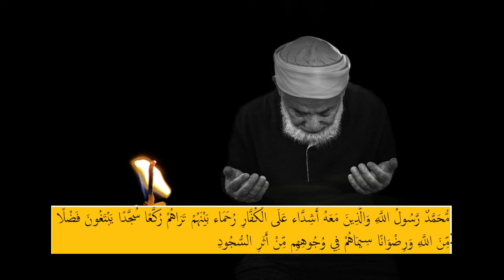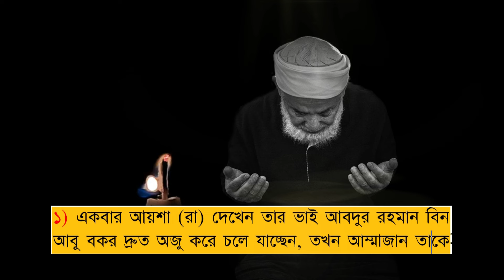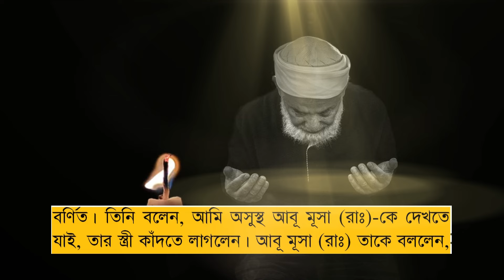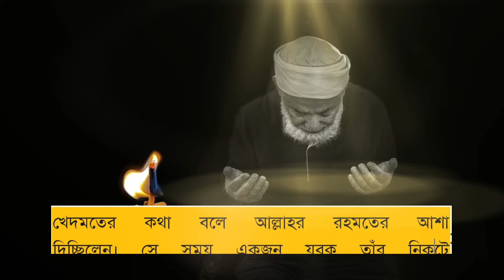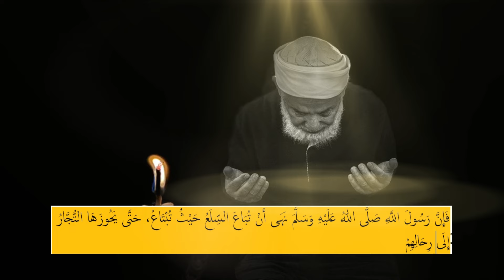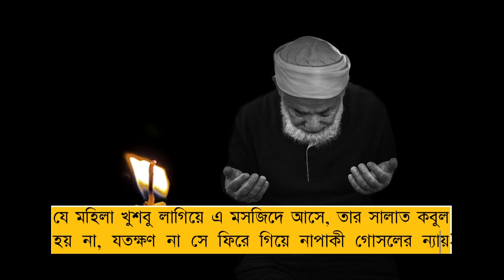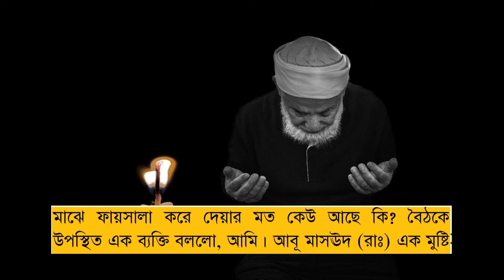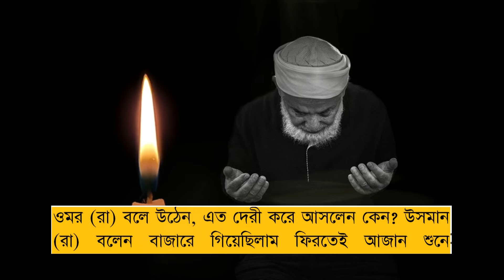যে আমলকে সাহাবাগণ প্রাণের চেয়ে বেশী ভালোবাসতেন। আমল শিক্ষা। All bangla dua